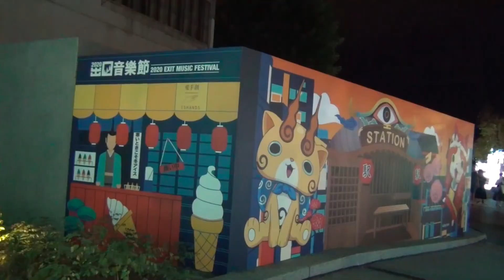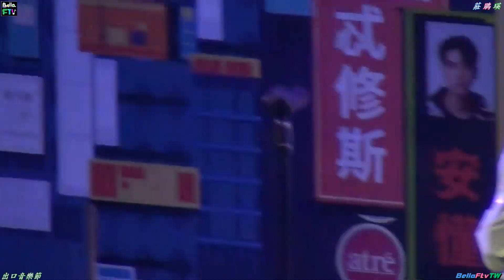2020【莊鵑瑛】台北捷運出口音樂節♪溫暖女聲☀小球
20201122台北捷運心中山爵士廣場獨有的出口音樂節，2008年起臺北捷運首創以主題尋找心靈出口的音樂節活動，針對不同的目標族群設定專屬音樂主題，獲得民眾與媒體朋友的一致好評及高度共鳴，經過多年規劃與執行，『出口音樂節』儼然已成為有口皆碑且具有主題性的音樂活動。🎧️莊鵑瑛，我們習慣叫她小球。過去曾以「棉花糖」主唱身分發行過三張專輯，2014年開始一個人歌唱，開始嘗試創作多樣題材的作品。好比，大到以物質世界的宏觀去敘述生命，小到只是微觀的自我認同。「以前在棉花糖時期只是透過創作，讓大家看到我們所要傳達的信念。但這次不只是信念，還有在這些創作背後的自己，為什麼會想說這個故事。」即使現在是一人獨闖，在她的音樂底下，仍散發巨大的能量，繼續鼓舞著迷惘的人們。(謝謝❤莊鵑瑛唱出心靈的指引&出口音樂節全体工作團隊!)